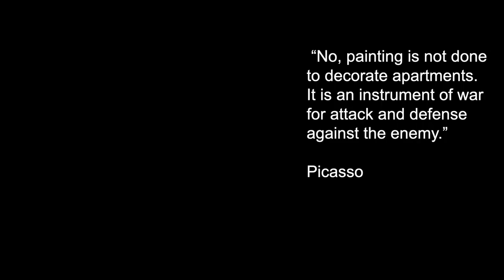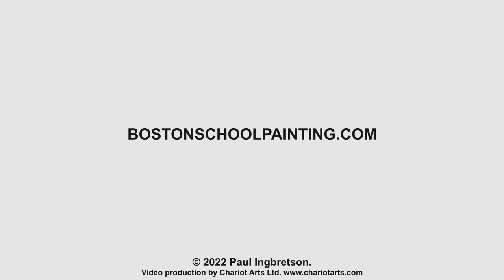Realism, Revolution, or What?? -310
Discussion of some older ‘contemporary art school’ mindsets, one more common to assumptions about realism and the other about how to evaluate ‘modern art’. A call to young painters to  try to understand and be true to your values in painting.

Kmadge and Cengis K